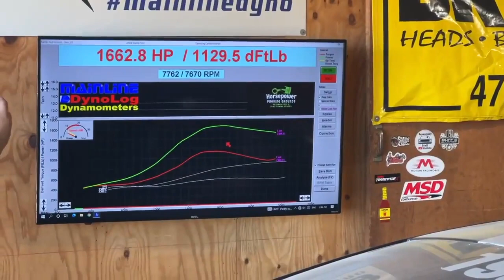We had Mark from Tydo racing in today. He was tuning this mustang. 5.4 liter plus 88mm turbo 1662hp